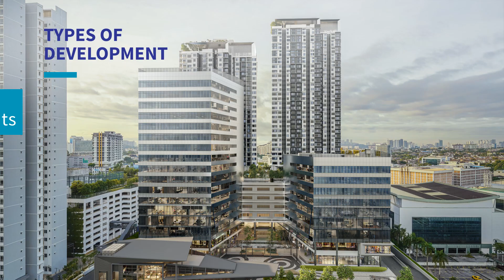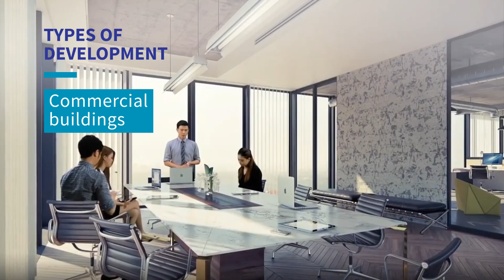Paramount Corporate Berhad Corporate Video